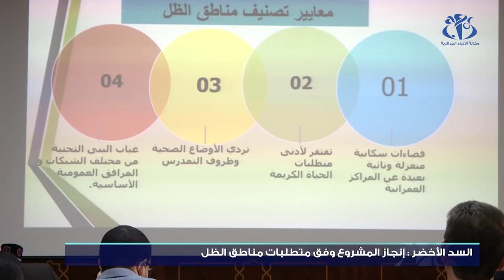السد الأخضر: إنجاز المشروع وفق متطلبات مناطق الظل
الجزائر واج – أجمع المشاركون في اليوم الدراسي حول مناطق الظل والسد الأخضر أن إنجاز المشروع ينبغي أن يراعي احتياجات ومتطلبات مناطق الظل خاصة وأن السد الأخضر يحتوي في مساحته الإجمالية على 900 منطقة ظل.